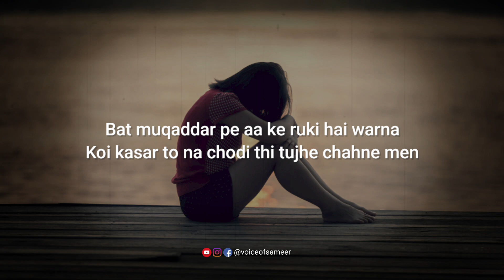Sad Bewafai Shayari 2023 💔😢 | Sad Love Shayari Status | Sad Bewafa Whatsapp Status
• Watch Daily New Video At 4:00 PM

Phantom Power
Boya ByM1

Gorilla Tripod/Mini 33 CM

Ring Light

❌ Warning ❌

Very Sad Shayari 2Lines
Two Line Sad Shayari
Two Line Sad Status
Broken Heart Shayari
Broken Heart Boy Status
Broken Heart Girl Status
Very Sad Shayari Status
Sad Quotes